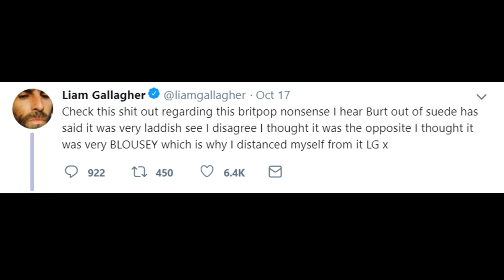Suede - the Kaiser Chiefs of the '90s